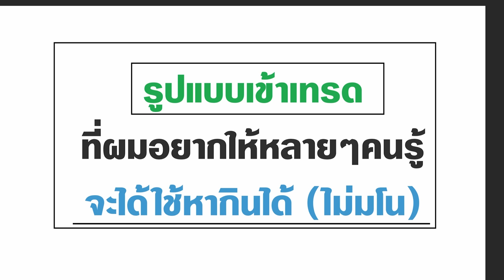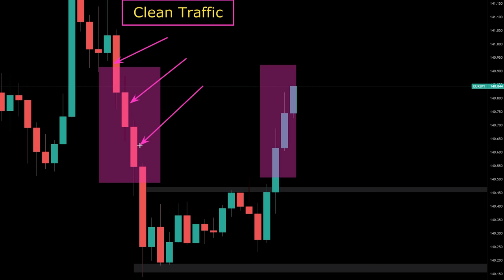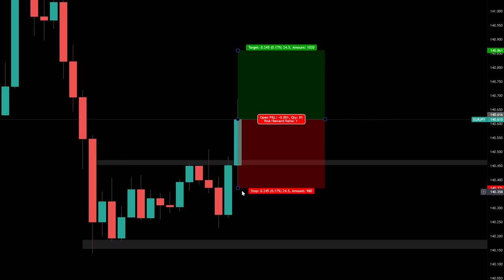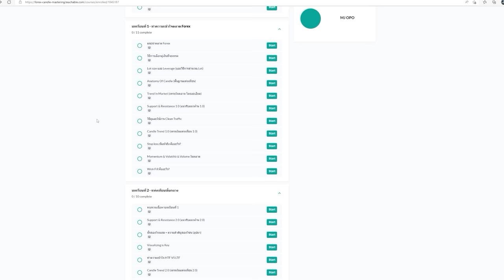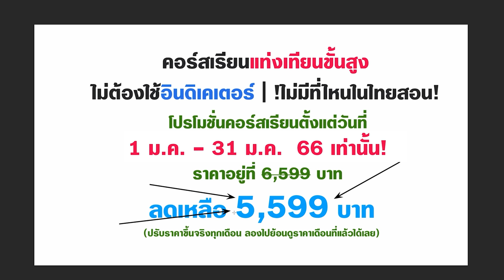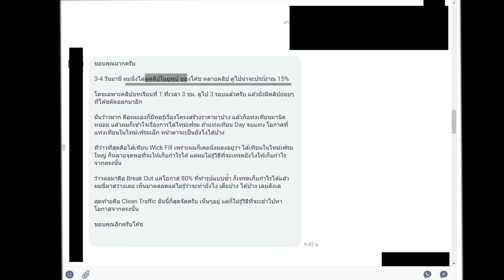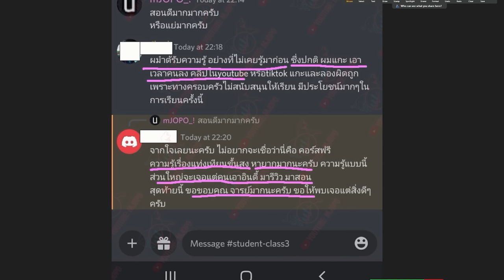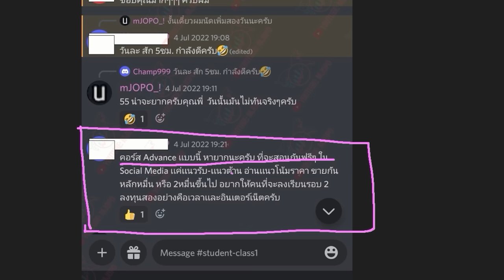เล่นตามที่ผมจะสอนให้ในนี้ ยังไงก็เทรด FOREX ได้แน่นอน